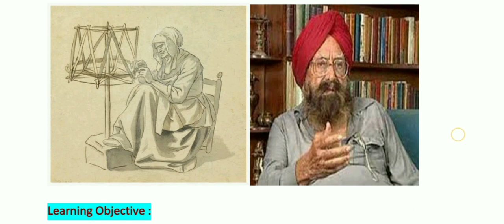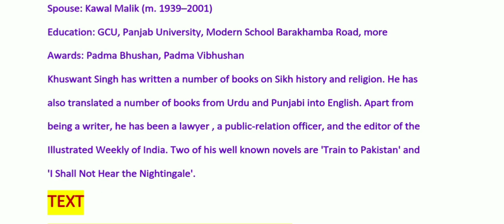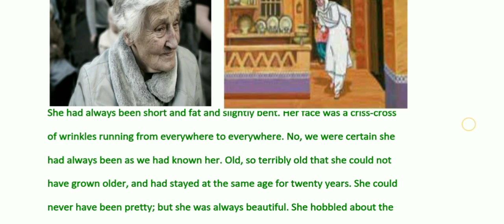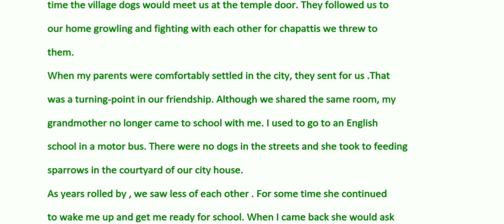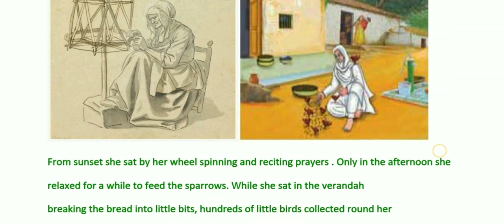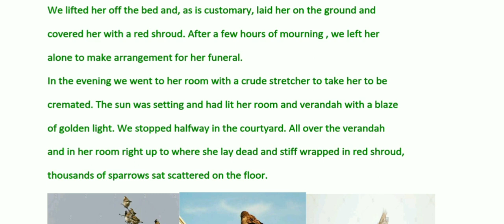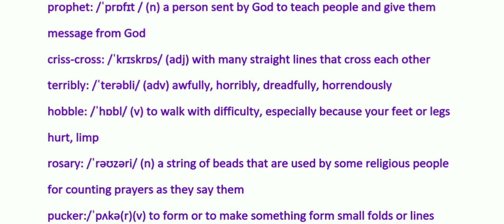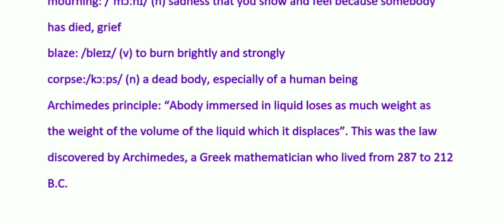XI The Portrait of a Lady : Text and Glossary